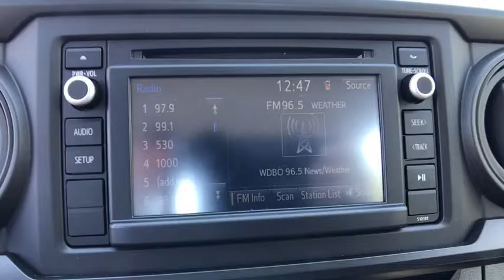2017 Toyota Tacoma Longwood, Orlando, Lake Mary, Sanford, Daytona Beach, FL KHX086324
Parks Toyota
1701 South Woodland Boulevard